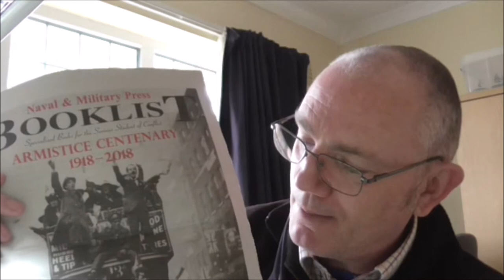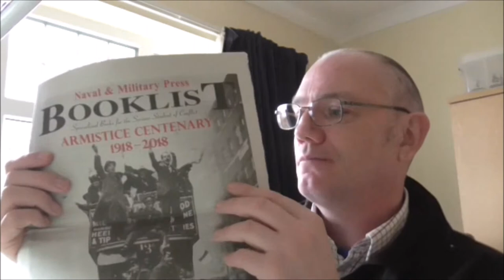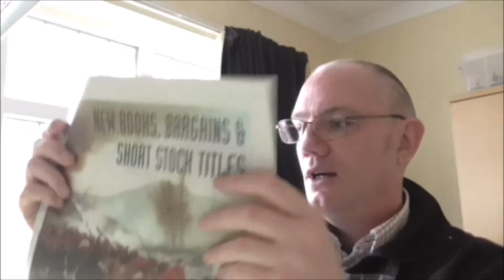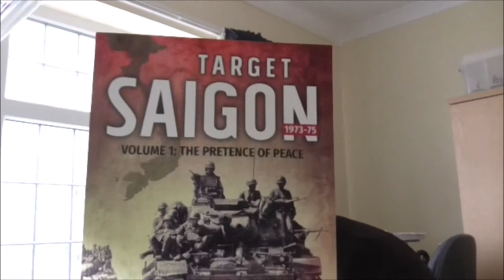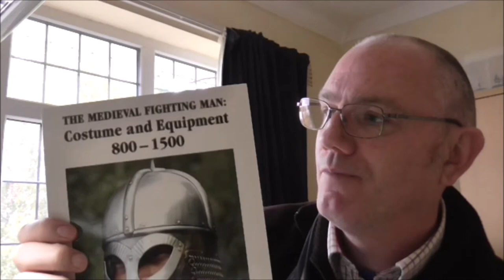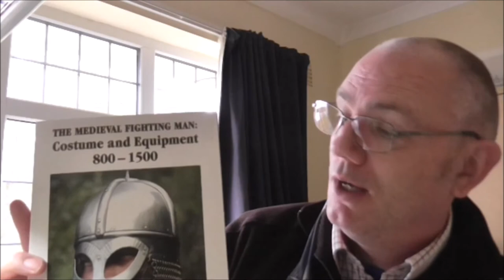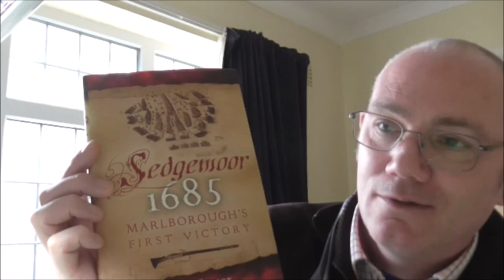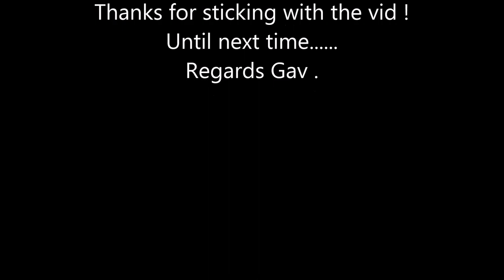Book Ramble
Sorry no reviews of books just me yacking away . Regards Gav .